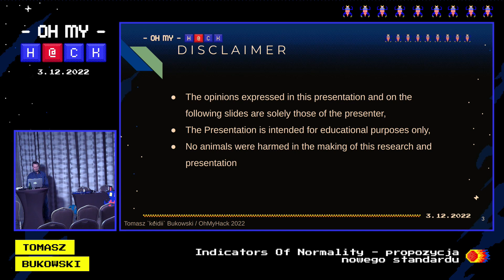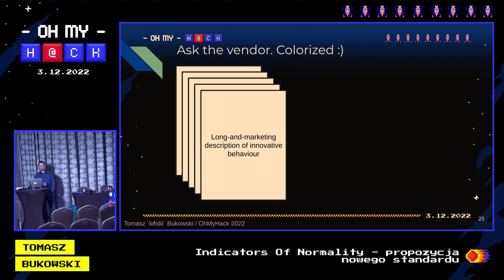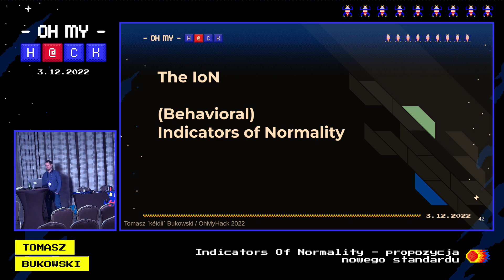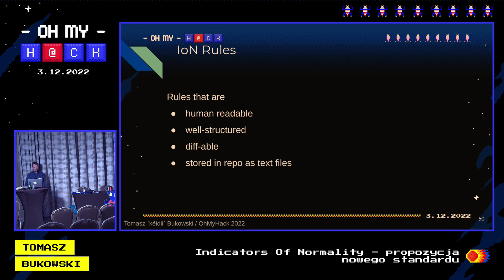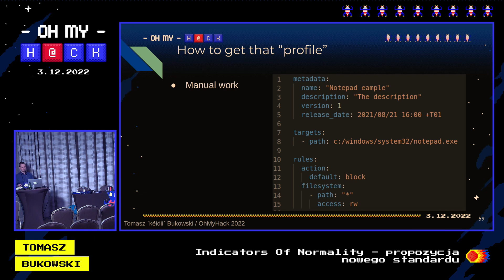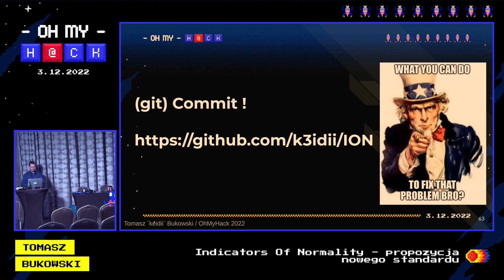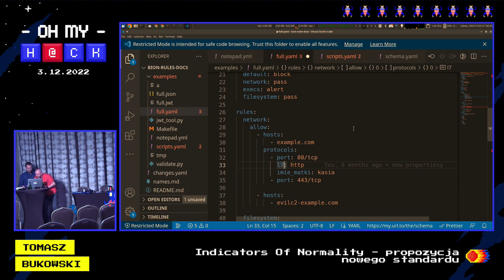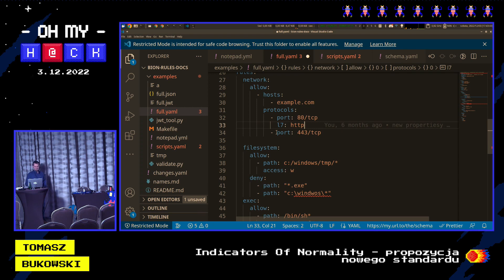Tomasz Bukowski - Indicators Of Normality - propozycja nowego standardu [OMH 2022]